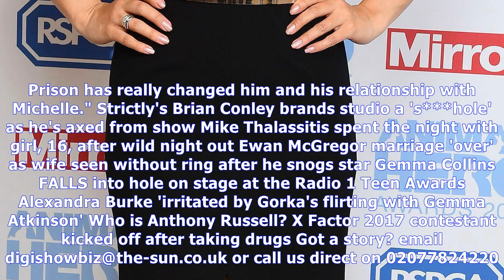Kym marsh and lookalike daughter emilie stun fans with latest selfie |UK News TV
Kym marsh and lookalike daughter emilie stun fans with latest selfie
 Twinning The Coronation Street actress and her daughter both sported matching smokey eye make up for their night out 23rd October 2017, 12:55 amUpdated: 23rd October 2017, 5:22 amKYM Marsh has shared ...